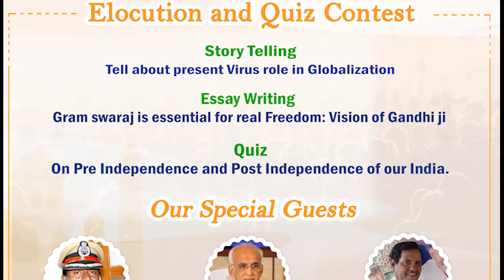దేశ భక్తి మన తక్షణ కర్తవ్యం | DVS. Raju Ramesh garu | Independence day 2021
♦ అందరికి ఉపయోగపడే సమాచారం, పదిమందికి తెలిసేలా ఈ
    వీడియోను షేర్ చేయండి.
♦ మానవతా ఛానల్ను సబ్స్క్రయిబ్ చేయండి.
►Live Following are some of our